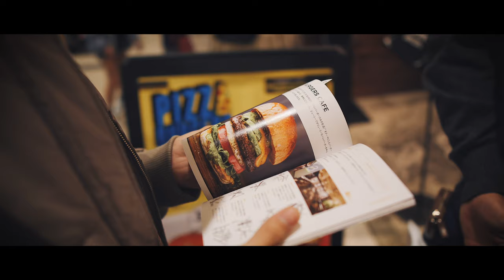Good Day | Sony | α6400 | Sigma 16mm f1.4 | DJI | RONIN-SC | 昭和記念公園 | Cinematic Vlog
I took autumn leaves at Showa kinen Park at tokyo.
Ginkgo start changing color and it was a beautiful scenery.
Lenses were taken with Sigma 16mm f1.4.

昭和記念公園の紅葉を撮影。
イチョウが緑から黄色へ色付く頃で、とても美しい風景でした。
レンズはSigma 16mm f1.4ですべて撮影。

【Location】
 Showa kinen Park / 昭和記念公園

【My Gear】
DJI Ronin SC
DJI Mavic Pro
Sony α6400
Sony 18-105mm f4
Sony 35mm f1.8
Sigma 16mm f1.4
FUJIFILM X30
ND Filter K&F Concept ND2-ND32